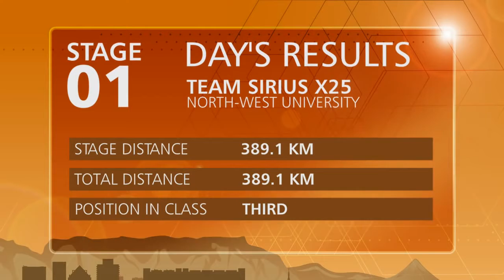NWU Sasol Solar Challenge Stage 1 2014